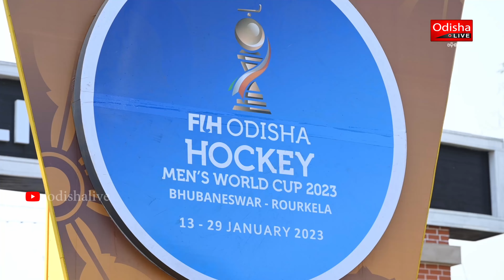ଷ୍ଟାଡିୟମରେ ଝୁମିଲେ ଦର୍ଶକ, କହିଲେ - ‘ହକି ହୈ ଦିଲ୍ ମେରା’ | Hockey Hai Dil Mera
Hockey Fans in Odisha excited to witness various world cup matches in both Kalinga Stadium Bhubaneswar & Birsa Munda Hockey Stadium Rourkela. Odisha hosts the world cup for the 2nd consecutive time, there is an air of festivity all around the state.

An OdishaLIVE Web Production.

Bhubaneswar-751017 (Odisha).